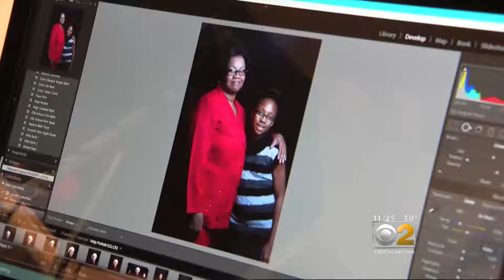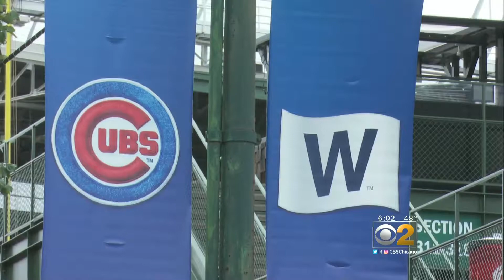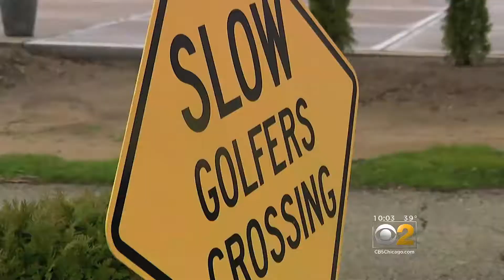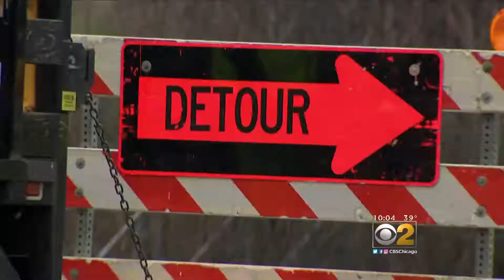Jeremy Ross Writing